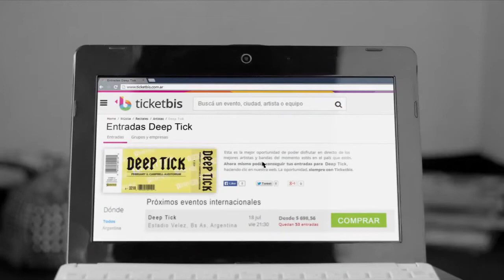Comercial de Young & Rubicam para Ticketbis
"Metalero - Entradas Agotadas"